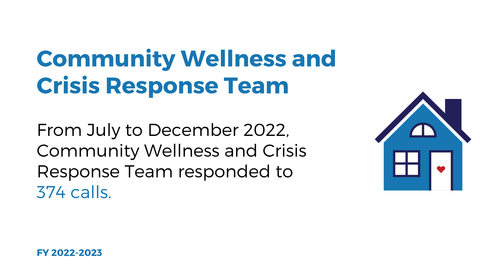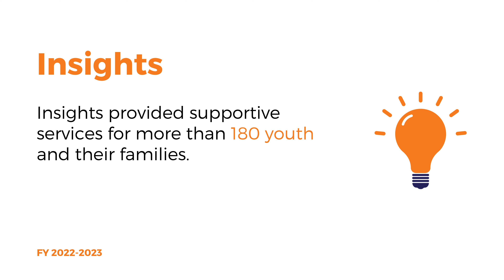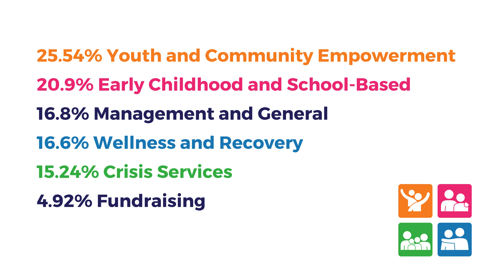StarVista's Annual Report FY22-23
StarVista has a long history of fiscal responsibility, proven results, and meaningful collaborations.

We are delighted to highlight our organization’s achievements in StarVista's Annual Report for the Fiscal Year 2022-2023 themed Always Advancing, Continuously Collaborating.

You can read the full report and explore our financials on our